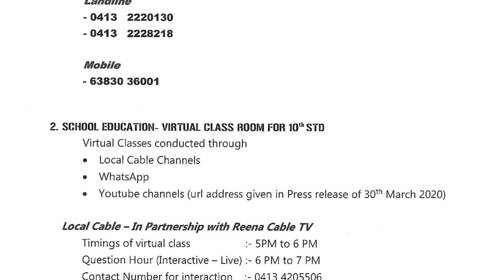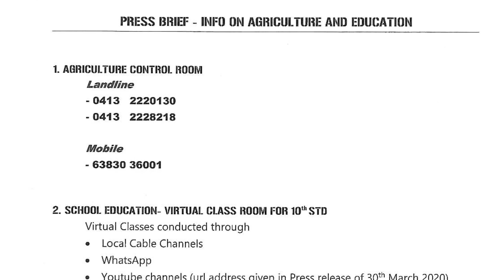"We need to win this war against Coronavirus together" Dr. Kiran Bedi's message to Citizens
Here's the message of Lt. Governor Dr. Kiran Bedi to the citizens of Puducherry on covid19. In her message, she said that Puducherry and its regions has been safest compared to many other places. She reassured people that the supply of essential items will remain uninterrupted. Dr. Kiran Bedi also requested Puducherry citizens to comply with Government Directions and practice social distancing to prevent COVID 19 infections. Dr. Kiran Bedi requested citizens to switch off lights of their houses on 5th April at 9 PM for 9 minutes, and light oil lamps to mark India's fight against novel coronavirus. This was suggested by Prime Minister Shri. Narendra Modi on his message to the nation.

Translated to Tamil by Shri. Theva Neethi Dhas IAS (Retd), OSD to Lt. Governor.